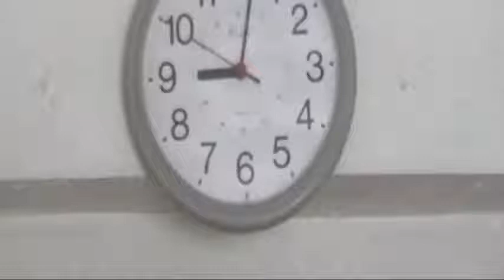TEN SECOND TICKING CLOCK SOUND EFFECT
A ten second sound effect for you here.
This is a free reuse sound effect and free reuse video that you can use on your own movie project.

A stunninglad1
FREE REUSE
Production
2020